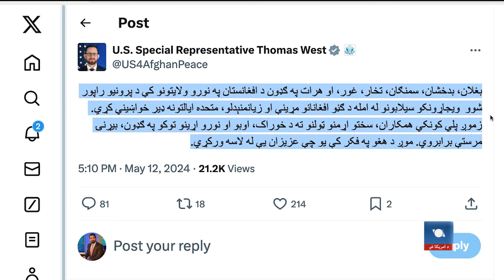شمالي ولایتونو کې د سیلابونو وروستي جزیات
مرسته رسوونکي ټیمونه وايي سیلاب ځپلو سیمو ته غځیدلې لارې ویجاړې شوي دي. د ملګرو ملتونو د بشري مرستو د همغږۍ دفتر يا اوچا ویلي چې د افغانستان په شمالي ولایتونو کې وروستیو سیلابونو کې خلکو ته د رسیدلي زیان او د هغوی اړتیاو د معلومولو لپاره د ارزونې ۱۴ ګډ ټیمونه یې ګمارلي دي. د ملګرو ملتونو د راپور له مخې په وروستیو سیلابونو کې ۳۳۱ کسان مړه شوي او ۳۹۶ نور ټپیان شوي دي او شاوخوا ۴۲۰۰ کورنۍ په دغو سیلابونو کې زیان لیدلی دی.